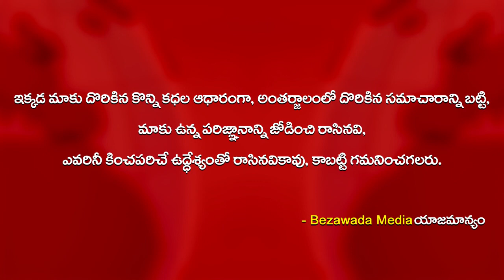Actor Vishal Becomes Emotional for Noticing C19 Symptoms || Bezawada Media